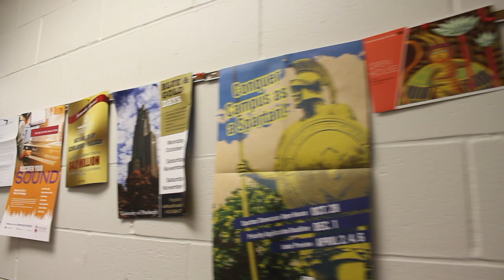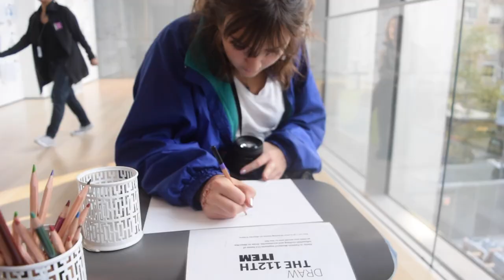InkTV November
Watch what happened at CHS in the month of November.
By BRIGID GARRETT and AUDREY MANNION